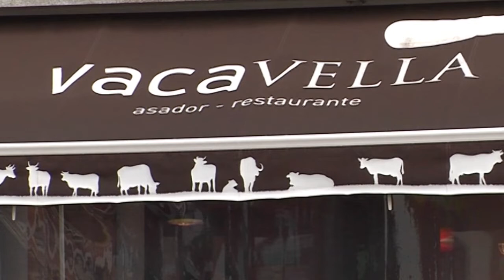Escola de pais: Juegos en red, peligro de adicción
La relación de los menores con los juegos en red y las apuestas es el tema sobre el que debaten, la psicóloga Belén Montesa, Concha Lavid, directora de Aprenderaeducar.org Galicia, y Antonio Rial Boubeta, profesor de Psicología de la USC.